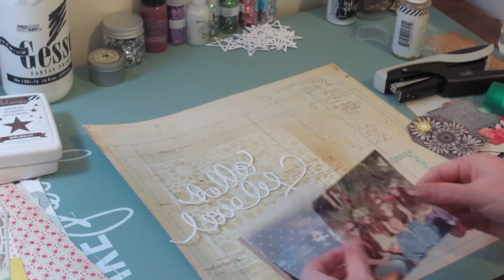Hello Lovely Fairies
Here is a layout I created of two fairies, my sister, my dad and me. I hope you enjoy my process! :)